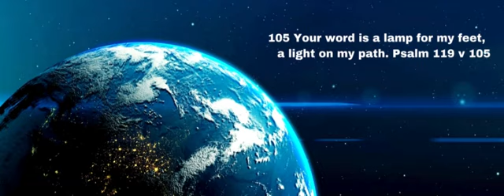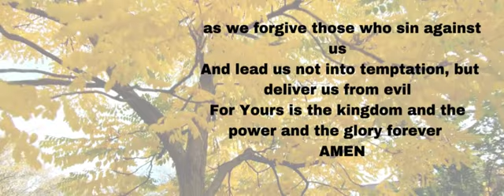Friday Prayers 21st June 2024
A time of prayer and reflection come and join us all welcome